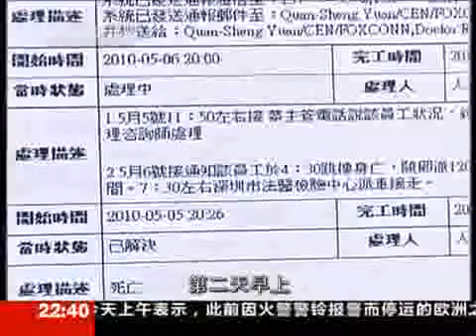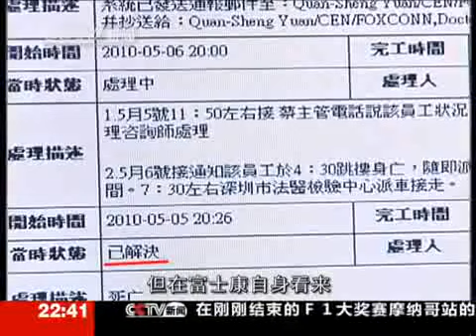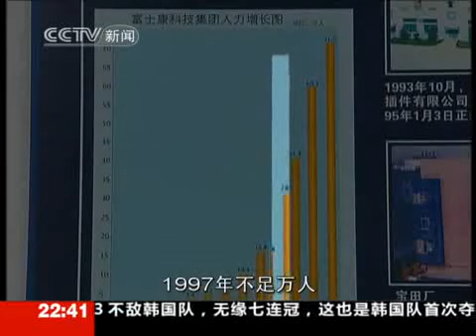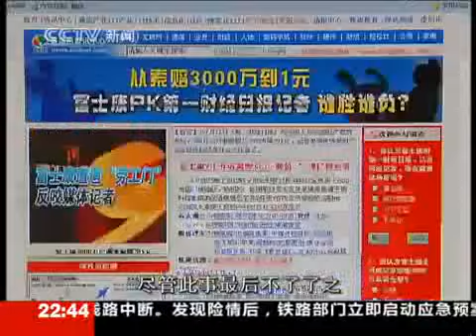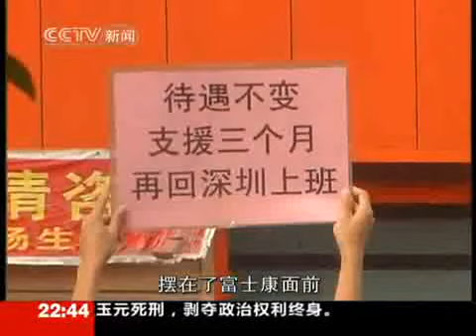Suicidios en Foxconn 2-Subtítulos por Mirta, Partido Pirata Argentino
Programa de la TV China sobre los suicidios en Foxconn, empresa que produce Ipods, Ipads, y también provee a Hewlett-Packard, Dell, Motorola, PlayStation y otros.

Subtítulos Por Mirta.

Partido-pirata.blogspot.com